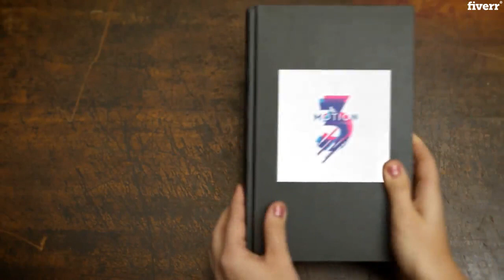Make live action logo intro in 24 hours - Best Logo Animation service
Link to this gig:
Make live action logo intro in 24 hours Special discount
Best cheap Logo Animation Service
Live Action Logo Intro is a new and fun way to expose your brand rather then using same old dull methods to create your brand awareness.
Why choose our logo animation service?
_ Full-time brand designer with over 4 years of experience.
_Present your brand in an engaging and eye-catching way that instantly captures the viewer's attention!
_ You can use these logo intro at the start or end of a video or even between the scenes to repeatedlyimpact the logo in the viewer's mind.What do l offer in this gig?
Live Action Logo Intro (First Time on Fiverr)Music includedCustom ColorsFull HD Videosmp4 format (other formats on request)Commercial Use100% Satisfaction Guaranteed
What do you need to send me?Transparent Logo in either .png .ai or .psdformat.
Kindly Note: we don't offer custom intros andproject files (.ae files)in this gig.
What do you need to get started to complete live action logo intro?,High Resolution Transparent Logo in either .png .jpg .ai .ai or .psd format will be required to make these live action logo intro.,What is overlay text?,Overlay text is any text that you want in the video other then logo.,What is Logo Transparency?,I will remove the background from the buyer's logo (e.g., a transparent .png) for proper video rendering.\n It doesn't mean transparent video.,Do you adjust the animation color according to logo?,Yes, I will adjust the animation color to suit it with your logo.,What is meant by custom colors ?,I match the video effects and animations to match your brand/logo colors for no extra charge.,Do you design logos?,Yes, Please inbox me with details.,What do you mean by no custom animation?,I make these videos using pre built templates as we do not make templates rather we have designers and a team who make such templates for us every now and then. If we have a new template in our library, we make sure to let our clients know.,I don't have logo, what should I do?,We can animate just text as well but if you need a logo design, please contact me.,What does Commercial Use mean?,You can use these videos commercially like on TV or anywhere.
MP4